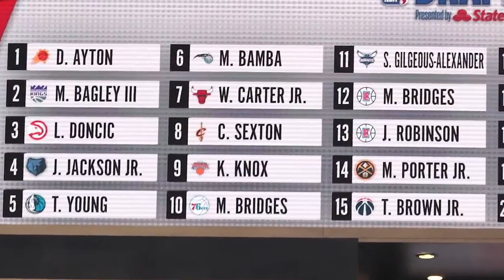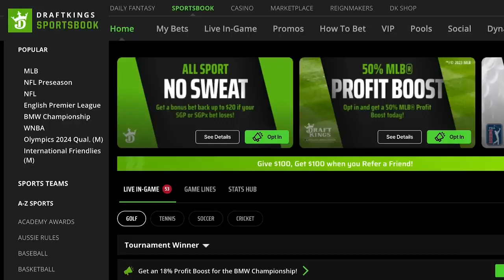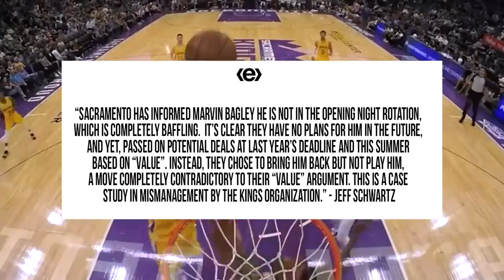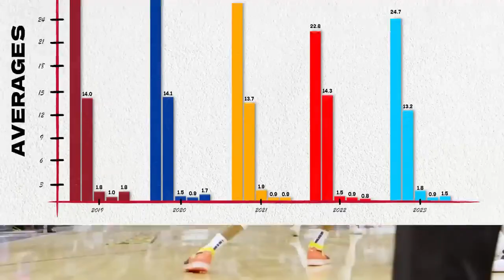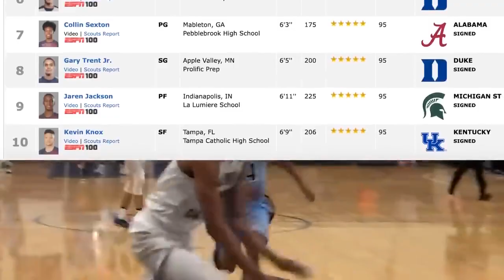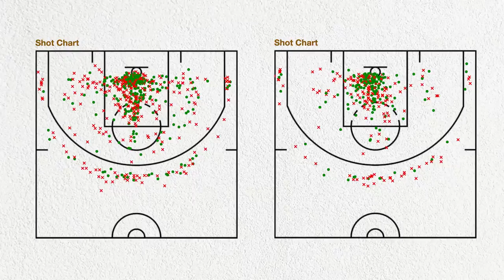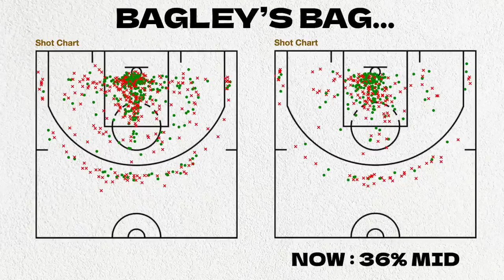Why The “Biggest Bust” In Recent NBA History Failed